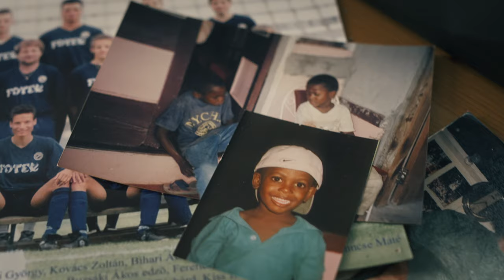Dorko x MC Kemon - Neked könnyű lehet.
Neked könnyű lehet. Tapasztald meg az extra kényelmet és rugalmasságot, amit a Dorko Ultralight kínál!